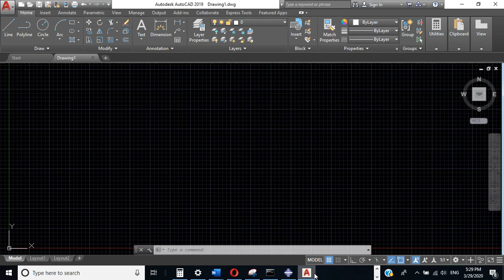How to Draw Water Tank Sections in Autocad using excel data with one Click Civil Engineering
With this excel sheet you can draw any rectangular water tank plans and sections with their reinforcement with one click.

If you enroll in this Revit advanced course using this promotional link (70% discount), you will have the opportunity to learn how to generate these families and receive them for free: